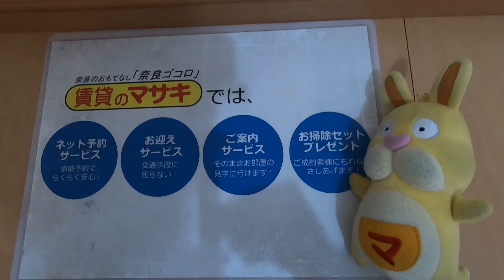4910ソフィーⅡ102内観 案内動画♪賃貸のマサキ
奈良市法蓮町にあります１LDKアパートの【ソフィー】の紹介動画になります。